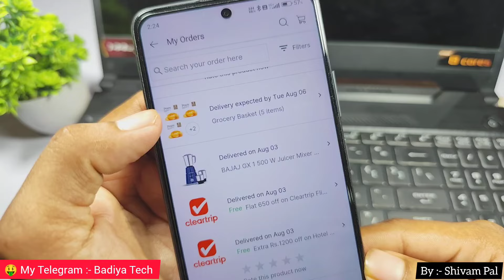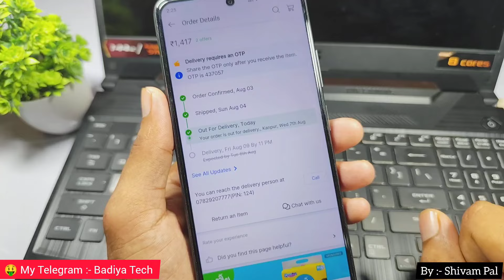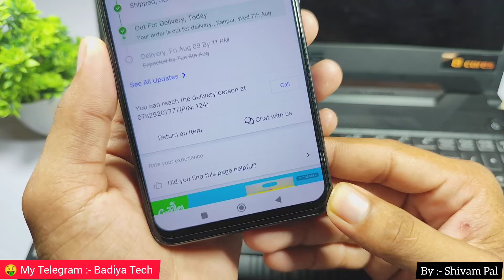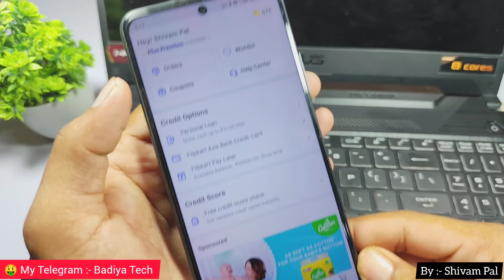Flipkart out of delivery order cancel kaise kare / Flipkart shipped order cancel kaise kare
Flipkart out of delivery order cancel kaise kiya jata hai.
Flipkart out of delivery order cancel kaise kare.
Flipkart me order cancel kaise kare.
Flipkart me order ko cancel kaise kiya jata hai.
Flipkart me order ko cancel karne ka tarika.
Flipkart me shipped order cancel kaise kare.
Flipkart me shipped order cancel karne ka tarika.
Flipkart me shipped order cancel nahi ho raha hai.
Flipkart me shipped order cancel problem.
how to cancel Flipkart shipping order.
how to cancel Flipkart out of delivery order.
Flipkart me out of delivery order ko cancel kaise kiya jata hai.
Flipkart me out of delivery order cancel kaise karte hai.
Flipkart me shipped order cancel karne ka process.
Flipkart me order cancel nahi ho raha hai kya kare.